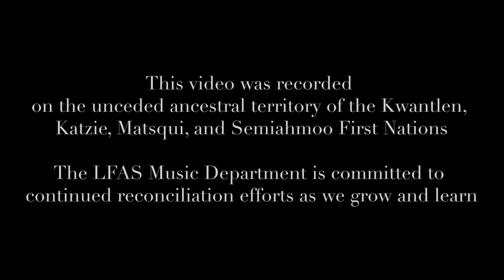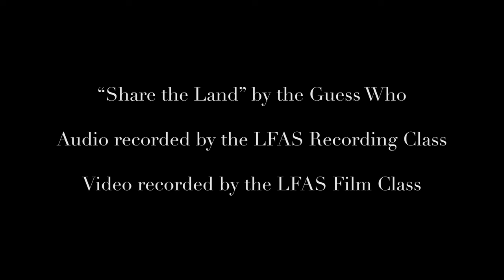"Share the Land" - Langley Fine Arts School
The Langley Fine Arts School Orchestra is a collaborative ensemble of students from grade 8 to 12 of all levels and backgrounds, brought together by a love of music and an appreciation for the special musical opportunities offered by playing together in a symphony orchestra. In addition to their work in this group, most of these young musicians also play in student-directed chamber music groups, sing in choir, play in jazz band and concert band (often on a second instrument), act in drama productions, paint, draw, dance, write, and create art in many other ways. This performance features one of our grade 12 jazz combos, with Maxwell Holmes on piano, Jack Colbourne on drums, and Kingston Speers on bass, who collaboratively created this innovative interpretation of the Guess Who’s classic song. Improvised trumpet solo by Aaron Duly and saxophone solo by Nathaniel Hoedemaker-Purvis. Conducted and arranged by Nico Stephenson.

Langley Fine Arts School is a public non-catchment K-12 school in Fort Langley BC, on the unceded traditional territory of the Kwantlen, Katzie, Matsqui, and Semiahmoo First Nations. Our students are inspired to collaborate, problem-solve, and innovate through our work towards developing excellence in the arts.

For more information about the Canadian Music Class Challenge please